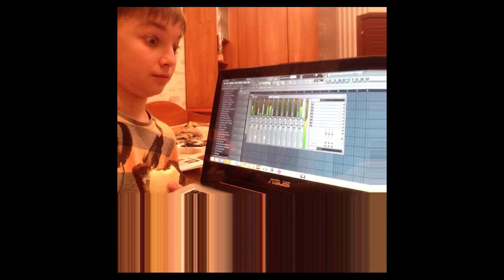30 Impossible Levels Soundtrack and Sound and Images Compilation